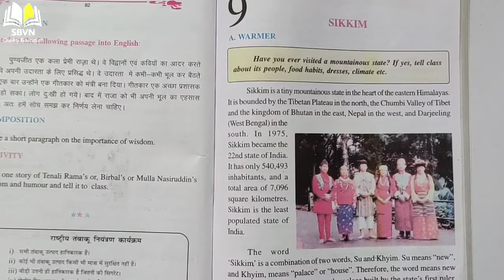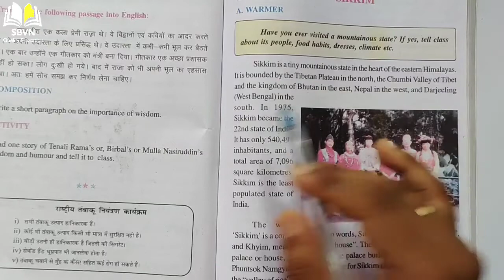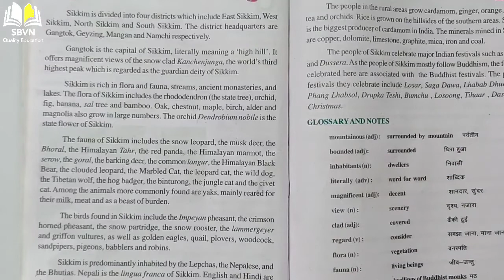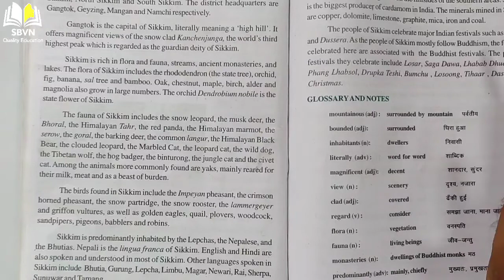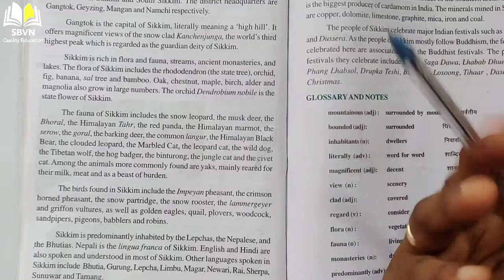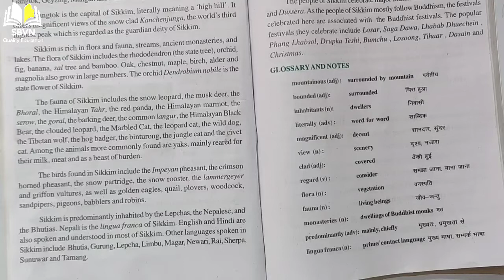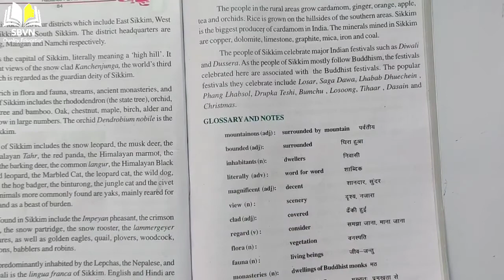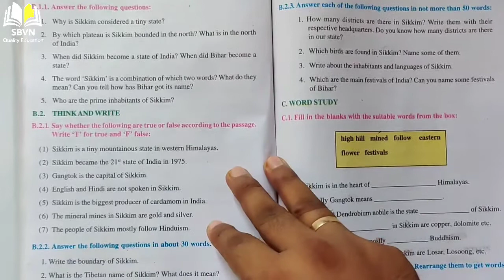SIKKIM class 8th English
9th Chapter of class 8th English (Bihar Board).. It's explained in Hindi for your convenience.